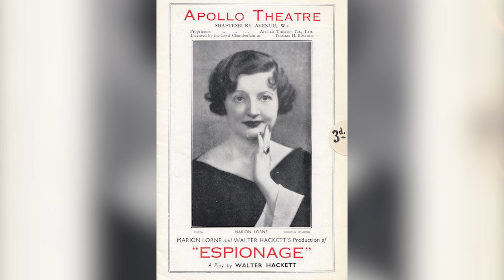Why Aunt Clara from Bewitched was Never Seen Again (Marion Lorne)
Did you know that many people believe there is a curse on the Bewitched cast and that Marion Lorne's role of Aunt Clara was her final one?

00:00 - Intro
00:52 - Marion Lorne Got Her Start In Theater
03:05 - She Successfully Made The Leap To Television
05:01 - Lorne Wasn't The Only Bewitched Cast To Die During Production
05:51 - Rumors Persisted Of A Bewitched Cast Curse
08:41 - Outro

On the classic ABC sitcom Bewitched, veteran actress Marion Lorne played Samantha's favorite Aunt Clara. Her character also had the distinction of being one of the few relatives of Samantha that her husband Darrin actually goes along with. But really, what wasn't there to like about her?

Aunt Clara was this gloriously hapless character who was elderly, bumbling, and absent-minded while also being quite lovable. While she always meant well, Aunt Clara's spells typically would backfire in some kind of comedic way. And every time she would enter or exit the scene, she would always do so with an exaggerated fumble, such as clambering out of a chimney or crashing into a wall.

Bewitched fans will likely recall that Aunt Clara suddenly vanished at the end of the fourth season. She was later replaced in season six by Sam's new bungling housekeeper Esmeralda. While Aunt Clara's departure was never really explained, the real reason why Marion Lorne was no longer in the show is actually quite heartbreaking. In this video, we'll get to the bottom of Why Aunt Clara From Bewitched Was Never Seen Again.

We'll also be assessing whether or not there's any validity to the alleged curse that has supposedly afflicted the cast members of the iconic sitcom. Many of the actors and actresses that appeared in the series ended up meeting terrible ends – leading conspiratorial folks to believe that it wasn't just by chance.